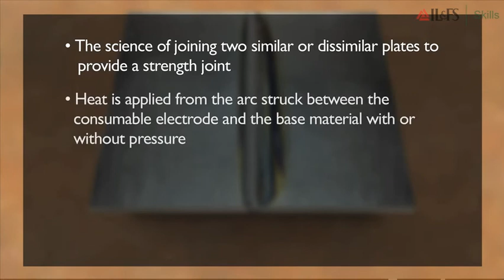IL&FS Skills Automotives Welding Technician Level 3 m19 s2